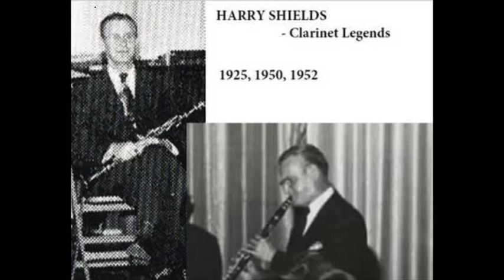"Back Home in Indiana" Sharkey's Dixieland Band 1951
Includes Sharkey Bonano, trumpet; Harry Shields, clarinet; Chink Martin, bass.